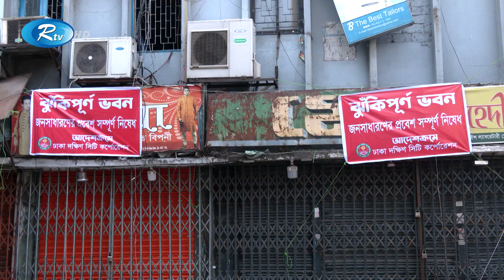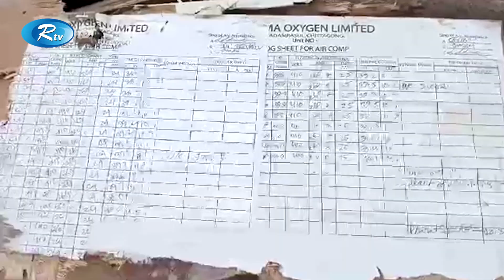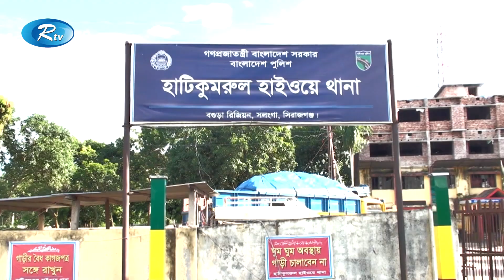Rtv Rater News | রাতের সংবাদ | ০৬ মার্চ , ২০২৩